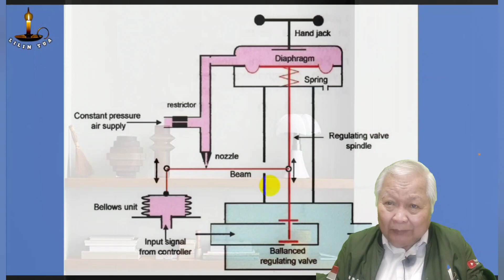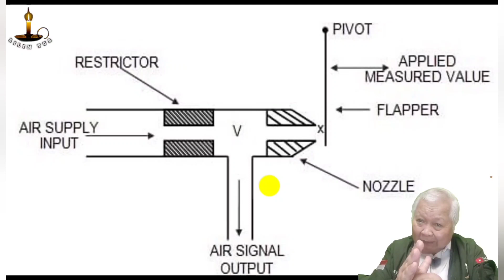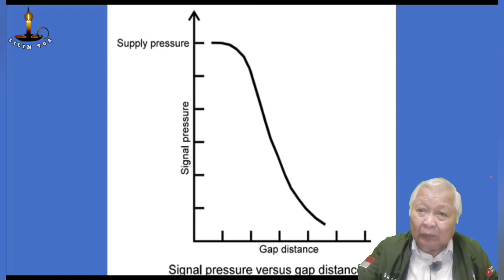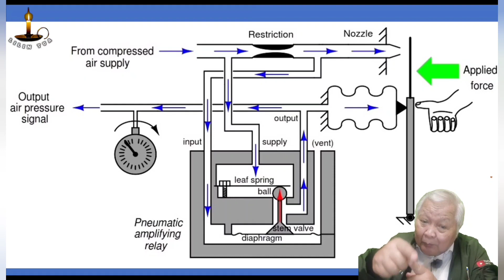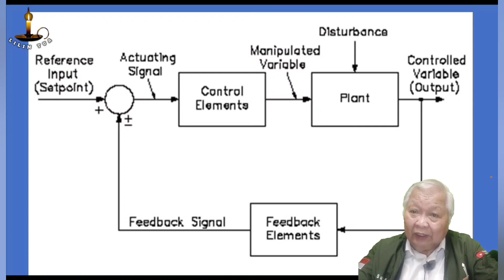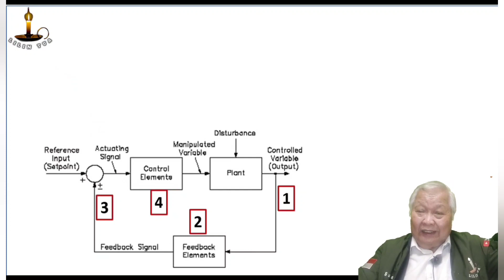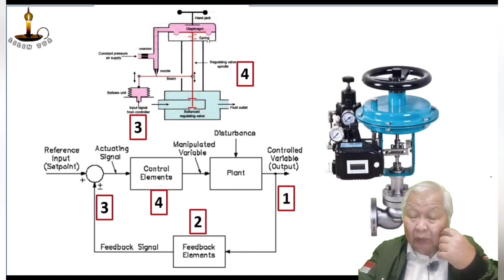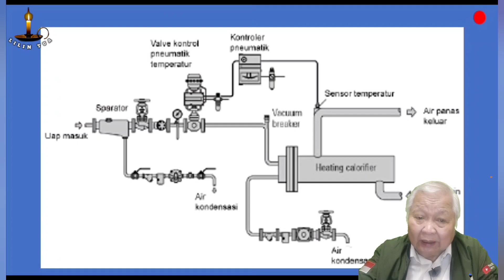Pneumatic Control Valve | Lilin Tua